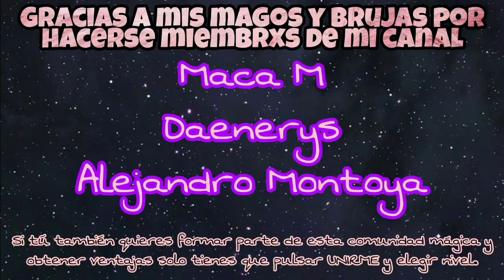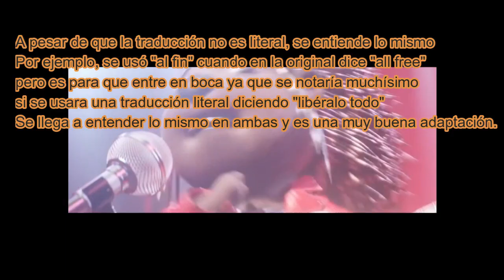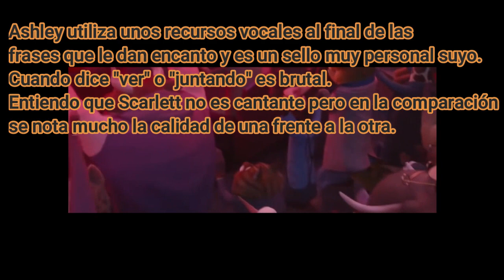Española reacciona SING VEN Y CANTA - SET IT ALL FREE / AL FIN | doblaje ORIGINAL/🇪🇸 vs LATINO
Gracias por verme brujitx
Si quieres apoyar el canal para que siga creciendo y disfrutar de ventajas maravillosas, te invito a convertirte en miembro de mi canal:

¡Cerveza de mantequilla para todxs!⚡🧙